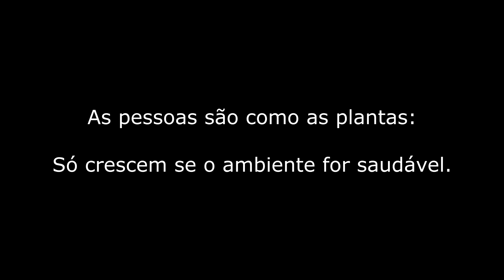Desta vez ENSINAMOS a ULTRAPASSAR | projetopedal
O tema da aula de hoje foi ultrapassagens. Nas ultimas aulas fomos introduzindo as técnicas para que uma ultrapassagem possa ser bem feita, hoje começamos por explicar os regulamentos e o respeito ético que não está nos regulamentos, mas na educação, depois jogos táticos de ultrapassagem.

Queres musica sem problemas legais para o teu canal? Toma